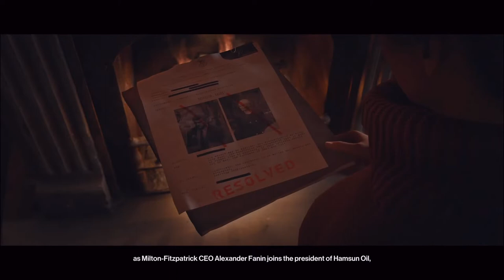Hitman 3 - Let's Play Ending: Untouchable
Hitman 3 - Untouchable

HITMAN 3 is the dramatic conclusion to the World of Assassination trilogy and takes players around the world on a globetrotting adventure to sprawling sandbox locations. Agent 47 returns as a ruthless professional for the most important contracts of his entire career. Supported by his Agency handler, Diana Burnwood, 47 joins forces with his long-lost friend Lucas Grey. Their ultimate mission is to eliminate the partners of Providence, but they are forced to adapt as their hunt intensifies. When the dust settles, 47 and the world he inhabits will never be the same again.